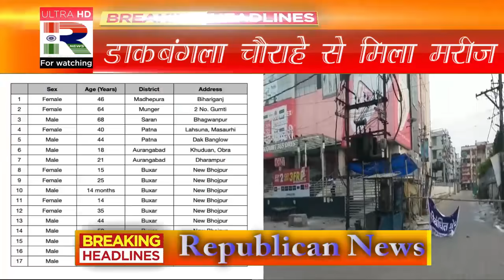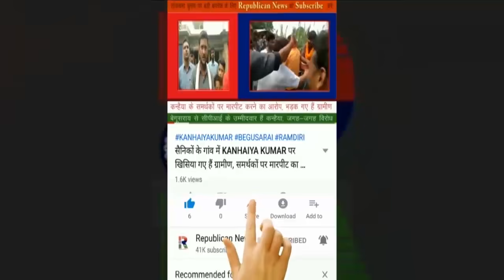Patna के दिल में कोरोना, Dakbanglow के Bank कर्मी ने बढ़ा दिया टेंशन, Patel Nagar में अलर्ट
पटना के दिल में कोरोना की दस्तक। डाकबंगला के मरीज ने बढ़ा दी है टेंशन। इस बैंक में जाने वाले हो जाएं सावधान। पटेल नगर में भी अलर्ट।